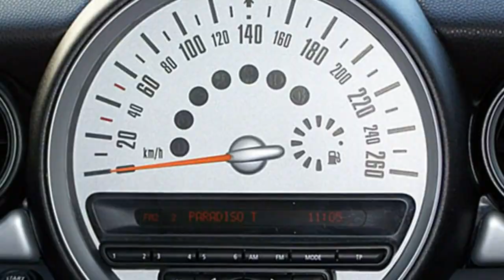MINI One FCA Motor Village Berlin jetzt Stell.